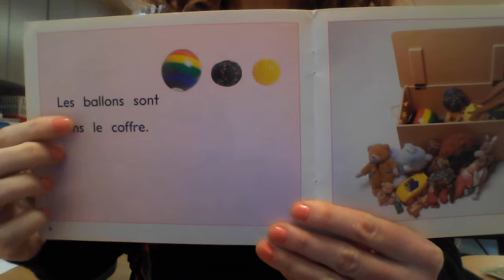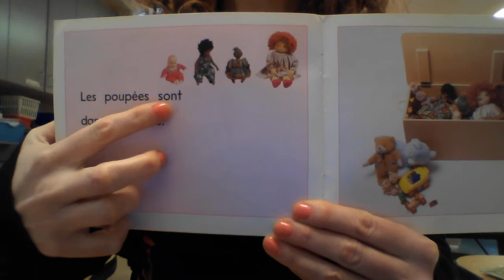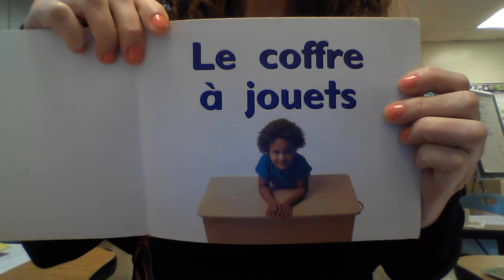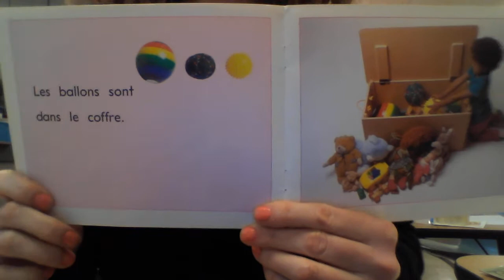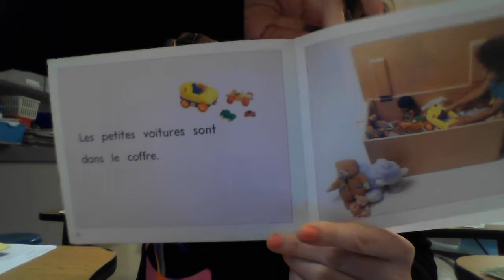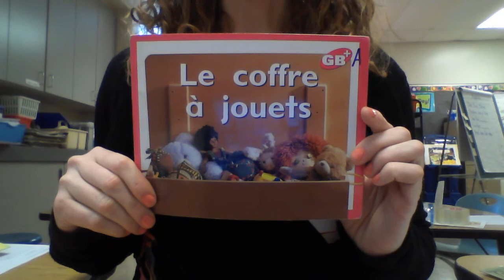Le coffre à jouets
Mot magique - le
Niveau A
Niveau 1